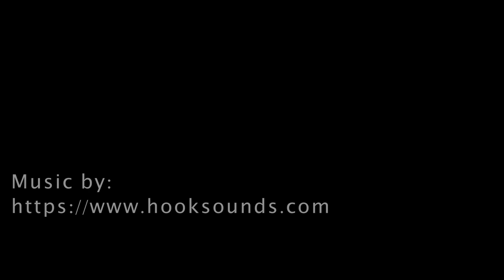100 EPISODES IN 1 YEAR | BTV 100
This episode is really special to me.

One year ago, I made one of the best business (and personal) decisions of my life... documenting my journey, and producing content at scale for all of you, for free.

100 episodes later, I am proud of what we've created. Of the value we've added. Of the lives and businesses we've made better.

THANK YOU to every single one of you that has watched 1 second of the last 100 episodes. And a huge thank you to @jpayalao, @gotorres, @mikitazhur for bringing so much attention, love, positivity, and care to this project as behind the camera magic makers.

You mean the world to me. All of you!